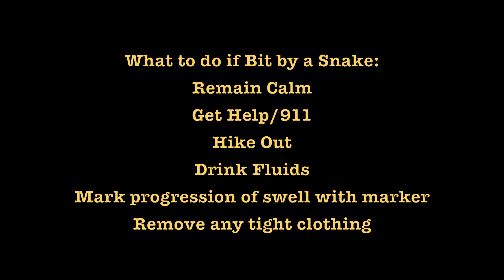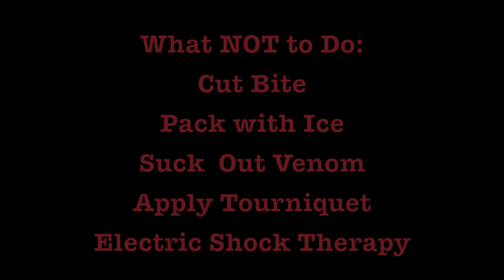North American Snake Bites (Arizona Focus)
Peak Survival Snake Bites